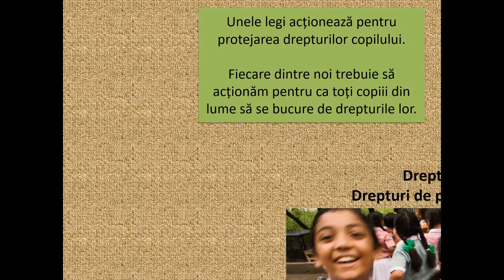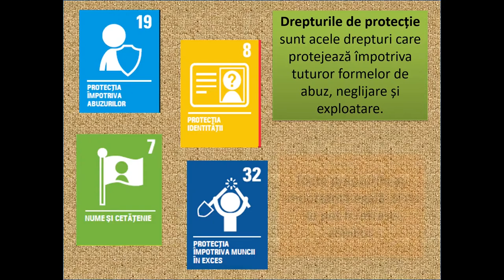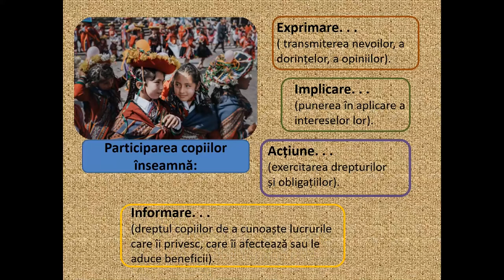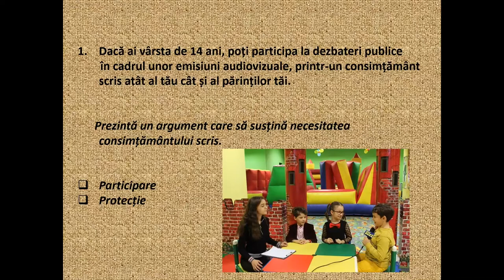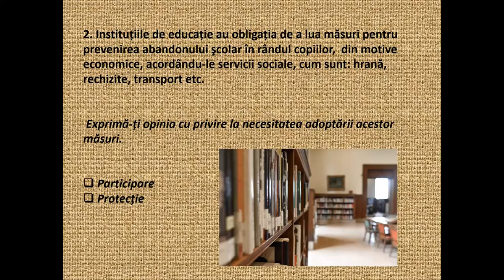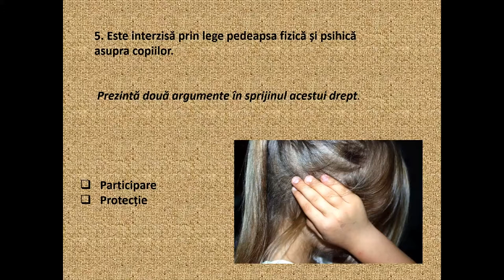Drepturile copilului. Drepturi de protecție și participare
Resursa propusă, de tip video, conține informații referitoare la drepturile de protecție și participare, prezentate sub forma unor imagini și scheme care să faciliteze procesul de însușire a cunoștințelor de către elevi și transpunerea lor în dezvoltarea competențelor de formulare a unor argumente simple prin care să își promoveze și să se prevaleze de drepturile lor.
De asemenea, resursa urmărește să îmbunătățească rezultatele învățării prin exerciții de exprimare a propriei opinii, de analiză critică și de argumentare, atât a opiniilor proprii, cât și ale altor colegi.
Concepte cheie : drepturi de protecție, drepturi de participare